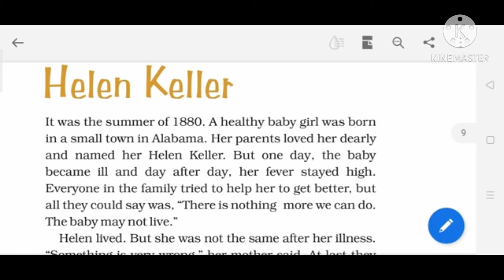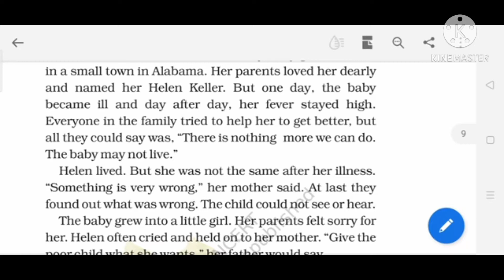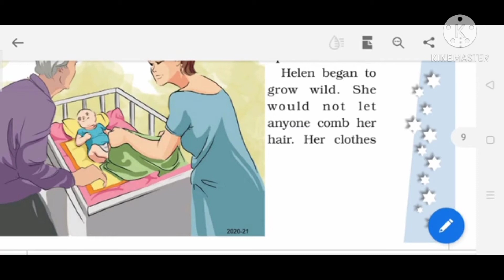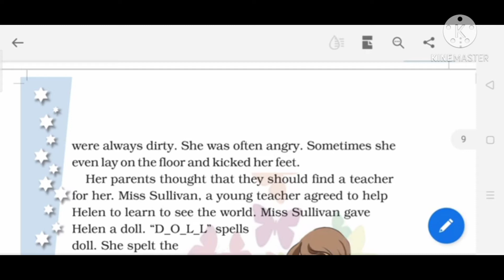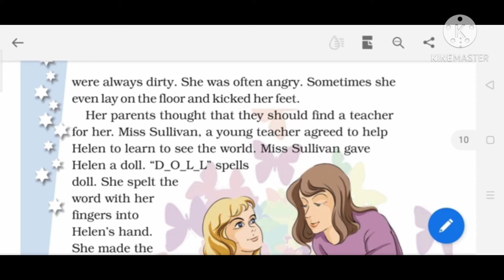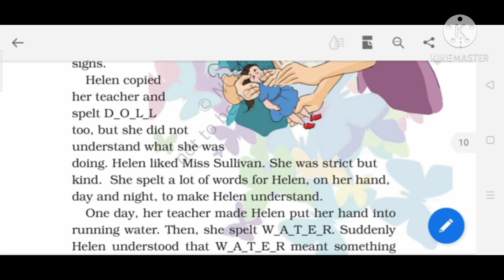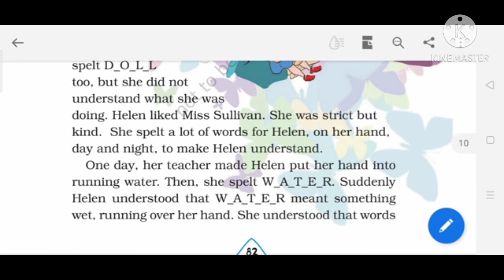Std-4 Unit-5 chp-2